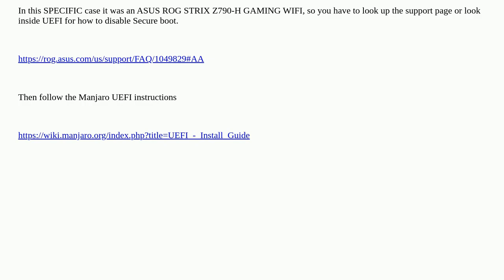Do you need to install Windows on a PC?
A special thanks goes out to the community

  installation windows linux